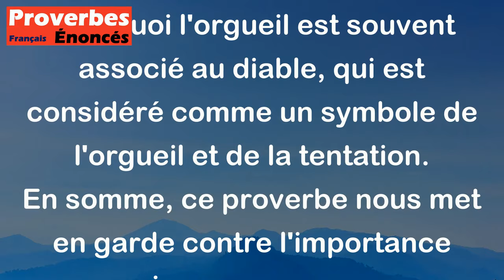L'orgueil est une fleur qui croît dans le jardin du diable. - Proverbe Anglais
Ce proverbe signifie que l'orgueil est un défaut qui peut mener à la chute. L'orgueil peut gonfler l'ego de quelqu'un au point de le rendre arrogant et aveugle à ses propres erreurs. C'est pourquoi l'orgueil est souvent associé au diable, qui est considéré comme un symbole de l'orgueil et de la tentation. En somme, ce proverbe nous met en garde contre l'importance excessive que nous pouvons accorder à notre propre ego, ainsi qu'à l'importance de rester humble et modeste dans toutes les situations.